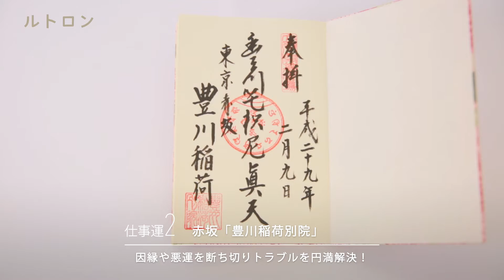叶えたい願いはどれ？ ご利益別・御朱印解説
恋愛運や仕事運など、目的やご利益を知っていれば、御朱印集めももっと楽しくなります。まずは、東京都内で知っておきたい色々な御朱印を見てみましょう。
ーーー
おでかけ動画マガジン
ルトロン [LeTRONC]

ーーー
アプリはこちら♪
◆ iOSアプリ